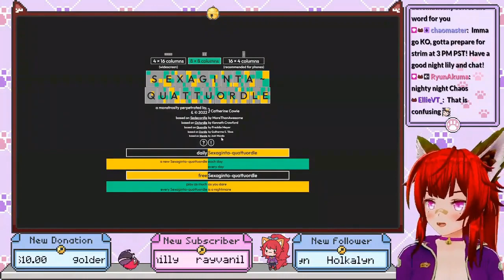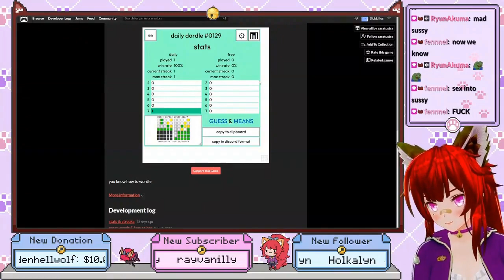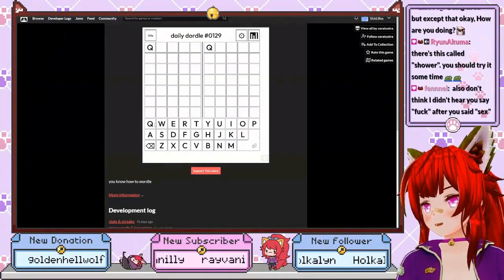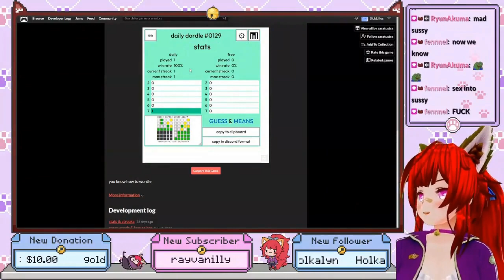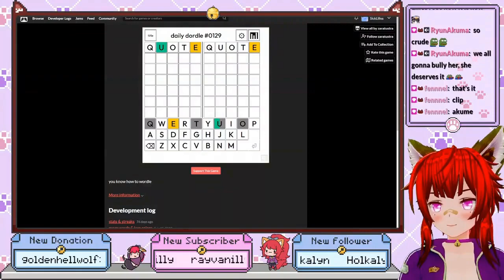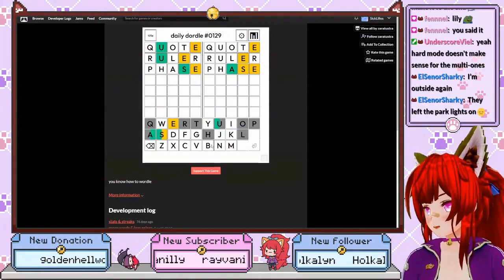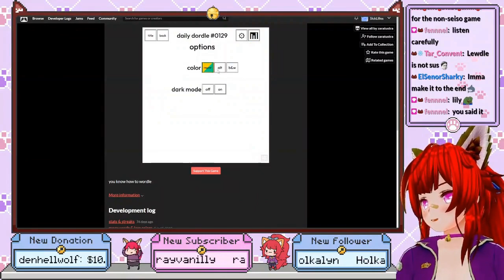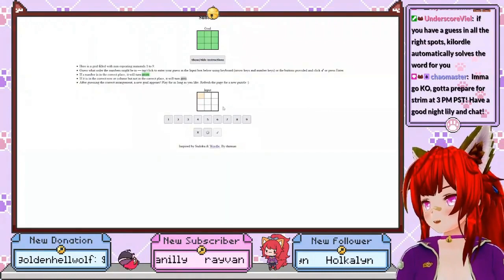The Physical and Emotional Effects of Gaming Addiction